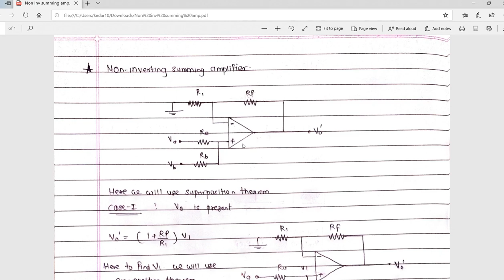Non inverting summing amplifier explained in hindi| Linear integrated circuit design | opamp basics.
In this video we will be deriving output voltage equation for non inverting summing amplifier having two input voltages